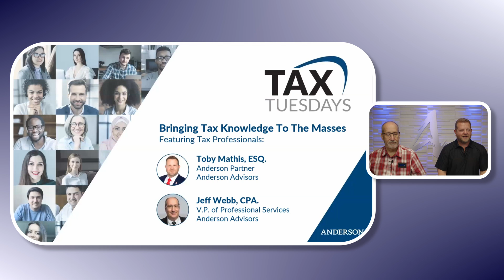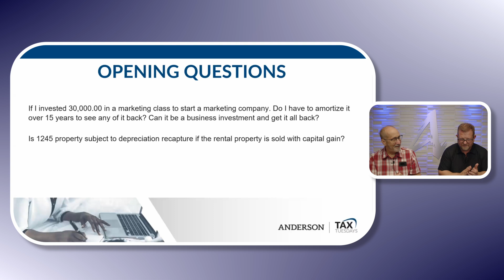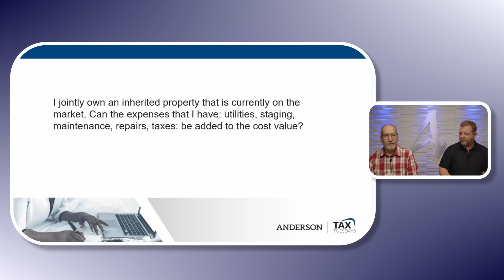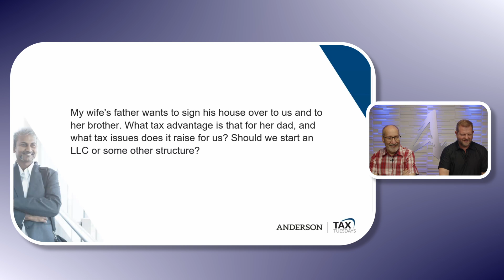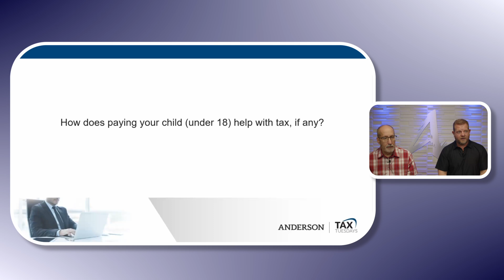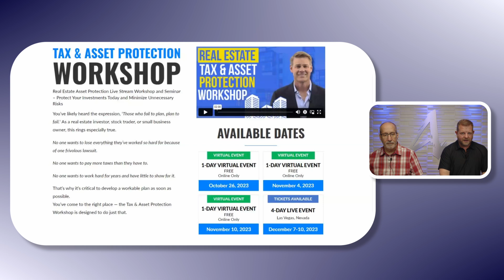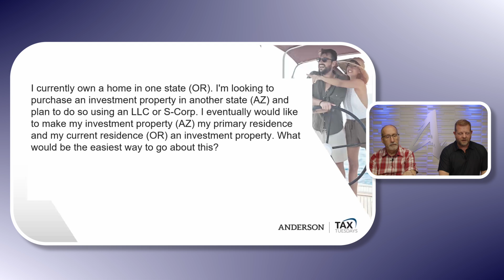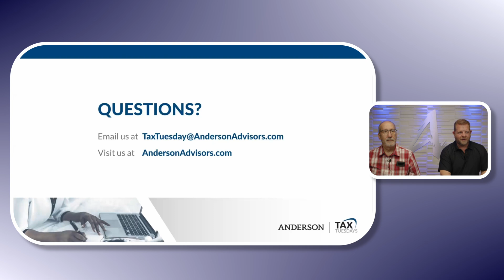Can You Benefit From A Cost Segregation At Any Time? | Tax Tuesday #204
39:41 Can you benefit from cost segregation at any time?

Join us every other Tax Tuesday, where you can have your tax questions answered live by our experts entirely FREE.

0:00 Intro

10:21 When dissolving a c-corporation with a single shareholder and having a net operating loss, does the loss go on the shareholder's personal return and can the loss be offset against personal income?

15:16 I jointly own an inherited property that is currently on the market. Can the expenses that I have: utilities, staging, maintenance, repairs, taxes: be added to the cost value?

23:32 My wife's father wants to sign his house over to us and to her brother. What tax advantage is that for her dad, and what tax issues does it raise for us?

30:21 When you have a C Corp (no income at this point), a Wyoming LLC that owns 2 LLC with rentals, which entity pays for general expenses like membership, cellphone, Internet, education, etc?

34:41 How does paying your child (under 18) help with tax, if any?

39:41 Can you benefit from cost segregation at any time?

50:49 Need to move from sole proprietor to some form of business entity. I am an active trader doing well and want to protect my account as well as provide the best solutions for retirement contributions and charitable contributions.

59:31 I currently own a home in one state (OR). I'm looking to purchase an investment property in another state (AZ) and plan to do so using an LLC or S-Corp. What would be the easiest way to go about this?

1:03:37 If I invested 30,000.00 in a marketing class to start a marketing company. Do I have to amortize it over 15 years to see any of it back? Can it be a business investment and get it all back?

1:07:02 Is 1245 property subject to depreciation recapture if the rental property is sold with capital gain?

1:12:26 Outro

Learn about Real Estate Asset Protection from Clint Coons, Esq., and Toby Mathis, Esq. at our next all-day FREE Live Stream. Our attorneys and specialists will answer all of your questions: Save Your Seat

Infinity Investing
Ready To Make Your Money Work For You? Learn Next Level Passive Income Strategies Through Real Estate & Stock Investing.

Claim Your FREE 45-minute Investment Strategy Session to receive business planning tips and asset protection.

Learn a rich selection of subjects like tax and asset protection, business, investing, and more. Our partners, attorneys, and other skilled experts will help you learn what you need to know in order to better your chances of success in your professional life.